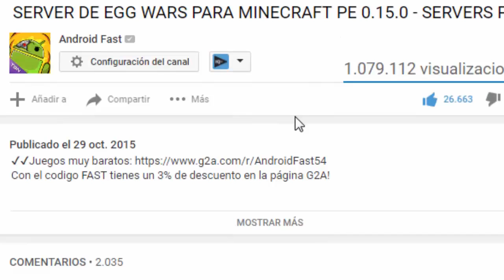¡TRUCOS PARA MINECRAFT PE 0.16.0 - TOP 3 TRUCOS EN MINECRAFT PE